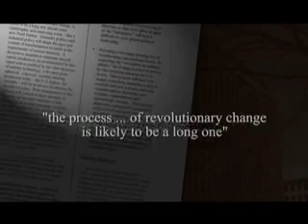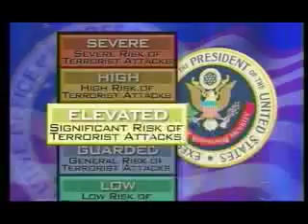Hijacking Catastrophe: 9/11, Fear & American Empire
The 9/11 terror attacks continue to send shock waves through the American political system. Continuing fears about American vulnerability alternate with images of American military prowess and patriotic bravado in a transformed media landscape charged with emotion and starved for information. The result is that we have had little detailed debate about the radical turn US policy has taken since 9/11.

Hijacking Catastrophe: 9/11, Fear & the Selling of American Empire examines how a radical fringe of the Republican Party has used the trauma of the 9/11 terror attacks to advance a pre-existing agenda to radically transform American foreign policy while rolling back civil liberties and social programs at home.

The documentary places the Bush Administration's false justifications for war in Iraq within the larger context of a two-decade struggle by neoconservatives to dramatically increase military spending in the wake of the Cold War, and to expand American power globally by means of military force.

At the same time, the documentary argues that the Bush Administration has sold this radical and controversial plan for aggressive American military intervention by deliberately manipulating intelligence, political imagery, and the fears of the American people after 9/11.

Narrated by Julian Bond, Hijacking Catastrophe features interviews with more than twenty prominent political observers, including Pentagon whistleblower Lt. Colonel Karen Kwiatkowski, who witnessed first-hand how the Bush Administration set up a sophisticated propaganda operation to link the anxieties generated by 9/11 to a pre-existing foreign policy agenda that included a preemptive war on Iraq.

Joining Kwiatkowski in a wide-ranging, accessible, and ultimately empowering analysis of American foreign policy, media manipulation, and their global and domestic implications, are former Chief UN Weapons Inspector Scott Ritter, former Pentagon analyst Daniel Ellsberg, Nobel Peace Prize Laureate Jody Williams, author Norman Mailer, MIT professor Noam Chomsky, Code Pink founder Medea Benjamin, defense policy analyst William Hartung, author Chalmers Johnson, and Army Special Forces Master Sergeant Stan Goff (Ret.).

At its core, the film places the deceptions of the Bush Administration within the larger frame of questions seldom posed in the mainstream: What, exactly, is the agenda that drove the administration's pre-war deceptions? How is 9/11 being used to sell this agenda? And what are the stakes for America, Americans, and the world if this agenda succeeds in being fully implemented during a second Bush term?